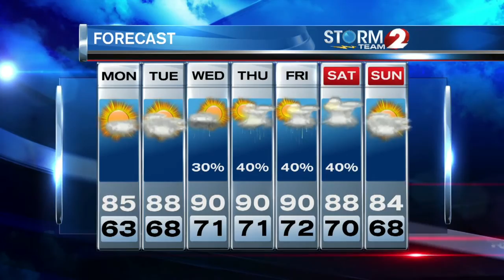Storm Team 2 Forecast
Sunny & pleasant Monday.